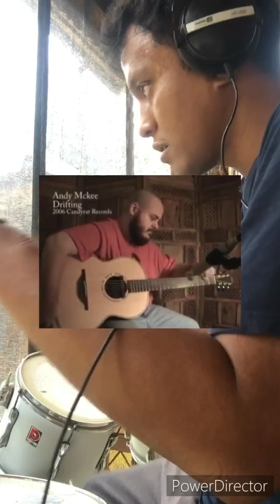Andy Mckee - Drifting (Drum Cover)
Finally did a duet with Mr Mckee